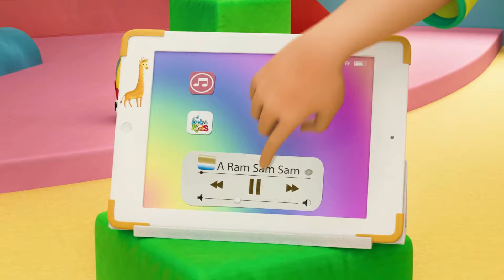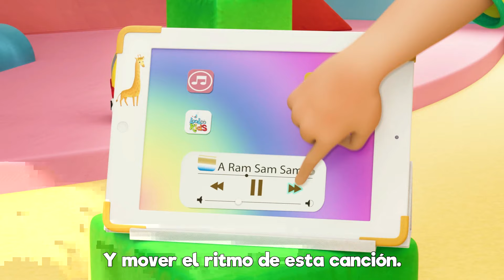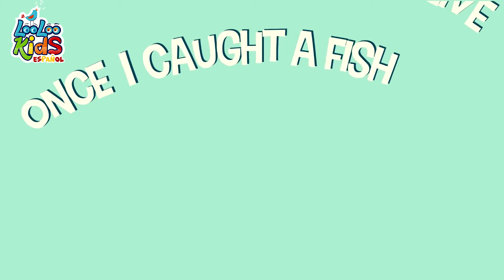La BAMBA - S6EP101 Mix de Baile y Juego - LooLoo Kids Español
Juego para Niños Pequeños 🎮🌼 ¡Bienvenidos a la fiesta de la Bamba!

Para bailar la Bamba, se necesita un poquito de gracia. ¡Ponte las pilas y prepárate para moverte al ritmo de esta canción tan pegajosa! Arriba y arriba, ¡que nadie se quede sin bailar!

¡Ey! ¡Ey! Por ti seré, por ti seré, por ti seré. Yo no soy marinero, ¡soy capitán! La Bamba es la oportunidad perfecta para mostrar tus mejores movimientos y dejar que la alegría te inunde.

Esta canción es tan divertida que no podrás resistirte. Para bailar la Bamba, solo necesitas un poco de gracia y muchas ganas de pasarla bien. Arriba y arriba, ¡que nadie se quede sin bailar!

Tus hijos se sorprenderán y se reirán al ver esta animación infantil y escuchar la pegajosa canción de la Bamba. Es un éxito garantizado que pondrá a todos a mover el esqueleto y disfrutar de la música.

Así que, ¡vamos a bailar la Bamba y a disfrutar de la fiesta! Arriba y arriba, ¡nadie se puede resistir a este ritmo contagioso! 🎶🕺💃

Para bailar la bamba LETRAS

Para bailar la bamba se necesita una poca de gracia
Una poca de gracia pa' mi pa' ti y arriba y arriba
Ah y arriba y arriba por ti seré, por ti seré, por ti seré

Una poca de gracia pa' mi pa' ti ah y arriba y arriba

Bamba bamba
Tus hijos se reirán sorprendidos cuando vean esta animación infantil y escuchen la divertida canción de guardería.

00:00:04 - La Bamba
00:01:59 - A Ram Sam Sam
00:04:34 - La Bamba
00:06:23 - Soy una taza
00:09:01 - Al Corro de la Pattata
00:10:22 - Mariposita
00:12:05 - Todo el Mundo en Sus Manos
00:14:15 - Cancion para Dibujar
00:15:49 - Cancion para Lavarse las Manos
00:17:48 - Este Puente Va a Caer
00:19:30 - Polly Puso el Agua a Hervir
00:21:18 - Cancion de las Ranas
00:22:42 - El Oso Fue a la Montana
00:25:17 - Conejitos Dormilones
00:27:07 - Dos Pajaritos
00:28:56 - Bizcochos Calentitos
00:30:09 - Bailando El Hoky Poky
00:31:58 - Feliz Iba el Granjero
00:33:57 - Tres Gatitos
00:36:19 - Lubilu
00:38:30 - Cancion de las Emociones
00:40:57 - Mami se Va al Mercado
00:42:54 - Row, Row, Row Your Boat
00:44:51 - Mi Pequena Abeja
00:46:31 - Once I Caught a Fish Alive
00:48:30 - Alfabeto A, B, C